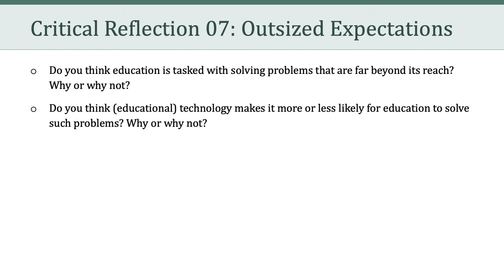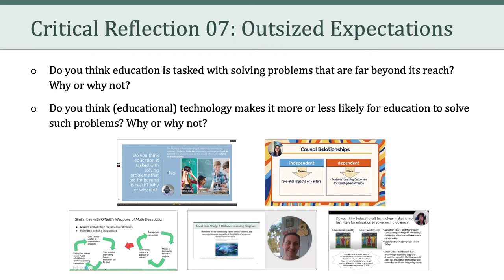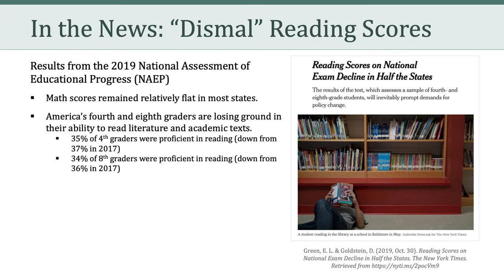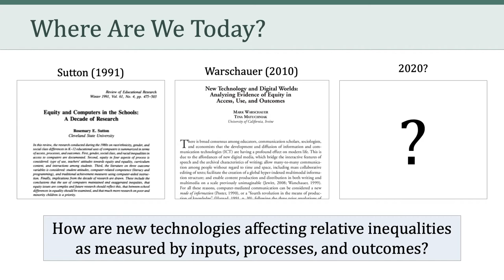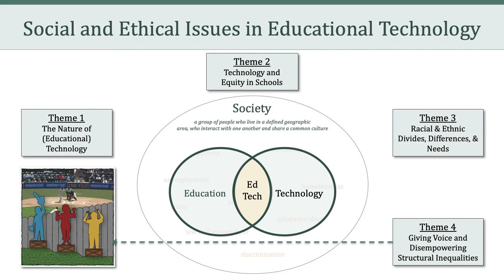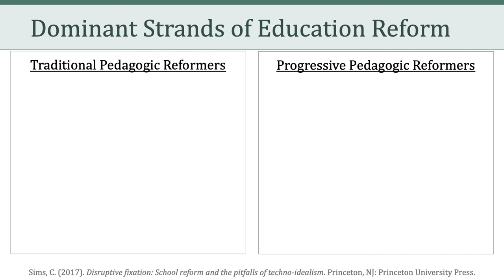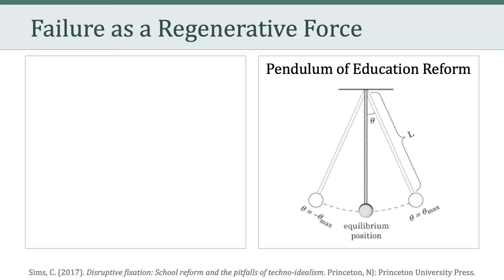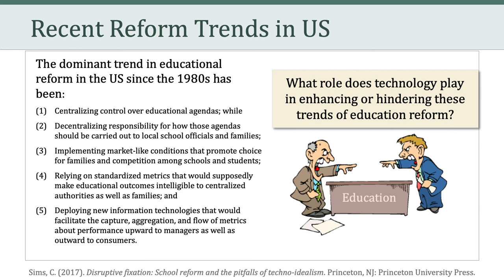LTEC 676: Social and Ethical Issues in Educational Technology (Session 12)